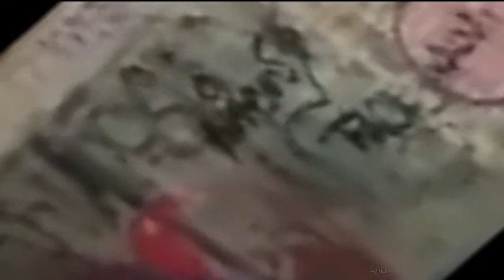Сука разлука StarStalker Studio Песню исполняет Дмитрий Василевский 2012 год